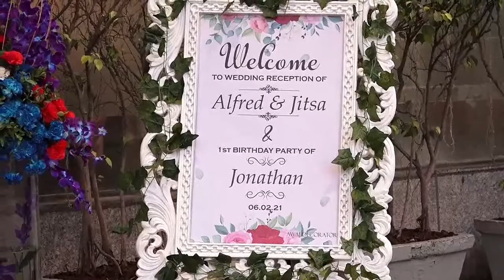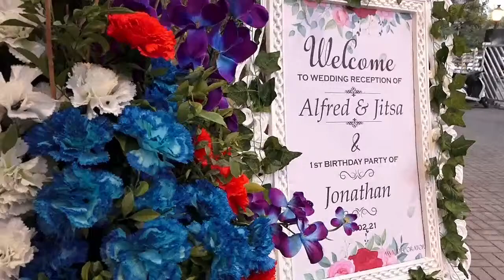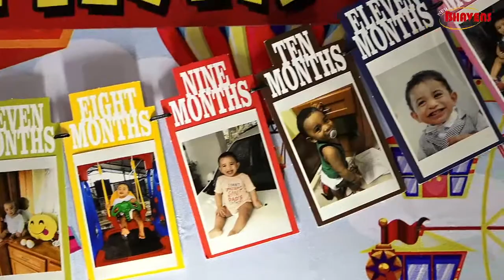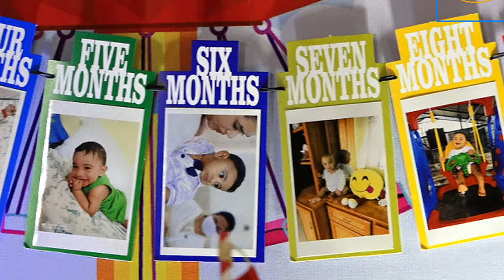Wedding Reception of Ar. Alfred & Dr. Jitsa On : 06-02-2021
Reception of Ar. Alfred & Dr. Jitsa
On : 6th Feb. 2021
At : Hotel Satkar Residency,
  opp. Sulochanadevi Singhania School,
   Pokhran Road, Thane (West), 400606.
Time : 6.30 P. M  Onwords